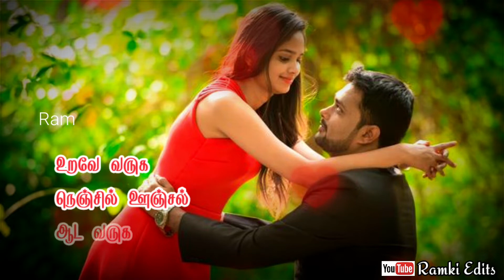Kannodu Kannodu Vantha Kadhal❤Tamil Whatsapp Status🎵🎵🎵